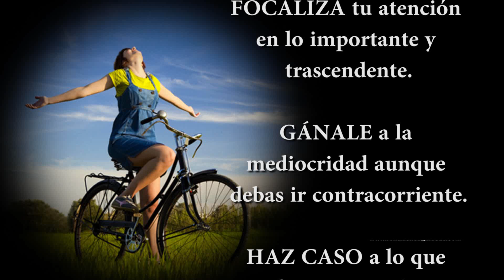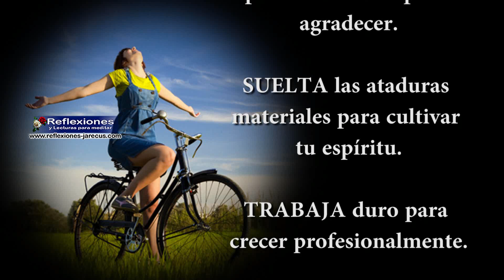La verdadera felicidad - Reflexiones de felicidad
La verdadera felicidad no radica en la acumulación de bienes sino que depende de actitudes que están dentro de nosotros.
Estas son las claves que representan el ABECEDARIO de la felicidad:
ABRAZA fuerte a quien necesita recibir tu calor.
BESA siempre como muestra de amor sincero y puro.
COMPARTE con alguien cercano tus penas y alegrías.